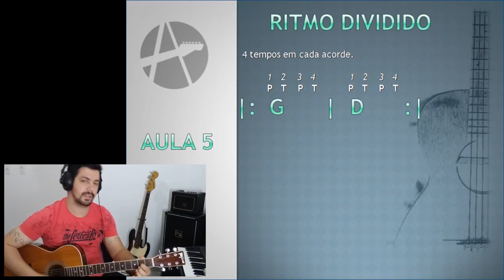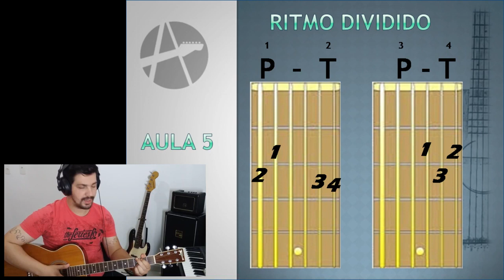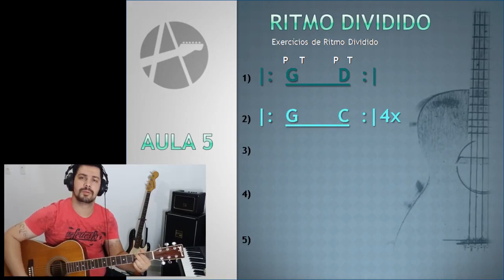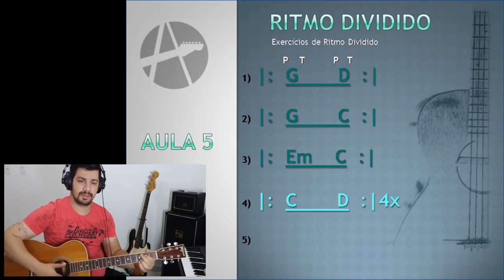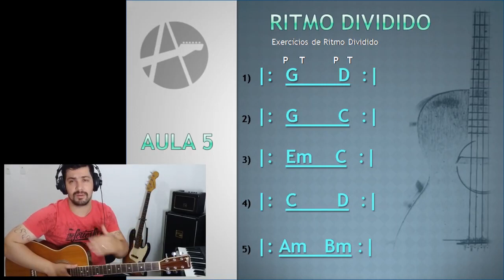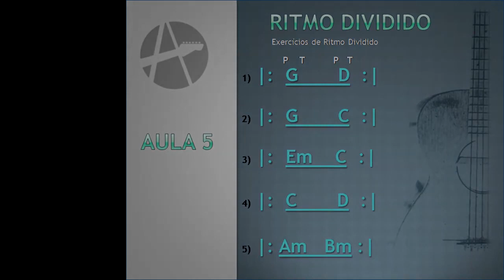Dividindo a Batida no Violão #05🎸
✅Curta Comente e Compartilhe!🔥 ATENÇÃO - Seguindo o PASSO a PASSO abaixo você encontrará um curso GRATIS de violão.

*RITMOS

*TONALIDADES "ESTRANHAS"

*EMPRÉSTIMO MODAL